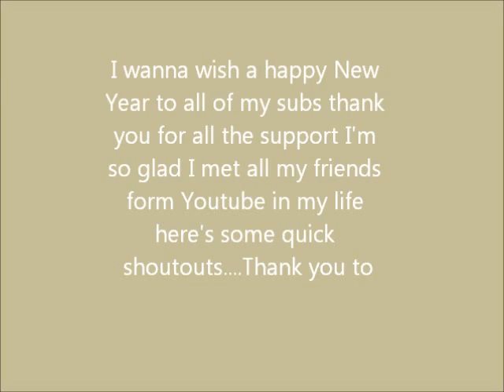Happy New Years 2012 & Shoutout/Thank you video!!!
Thanks there will be another shoutout video soon thanks everyone for the support you guys are awesome!!! happy new years one last time and I hoped you enjoyed this video please sub too my channel and as always may the force be with you!!!